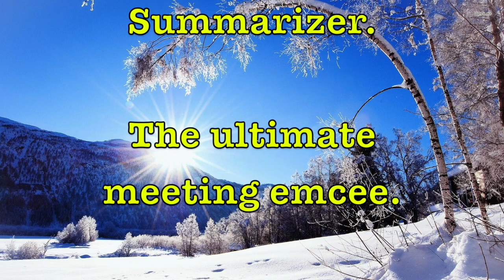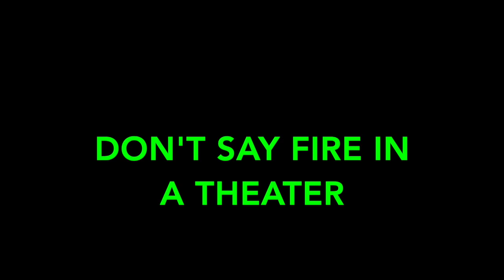Dale Irvin's Friday Funnies - February 22, 2019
This week we meet a man covered with peanutbutter at the dog park; a stupid man with digestive issues; and the ideal job.